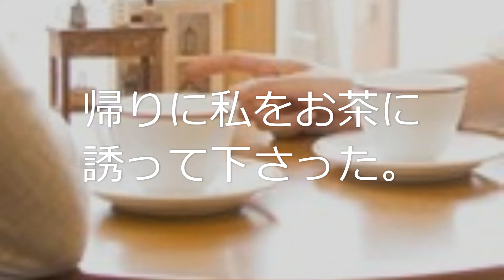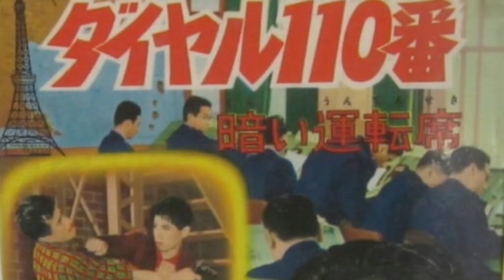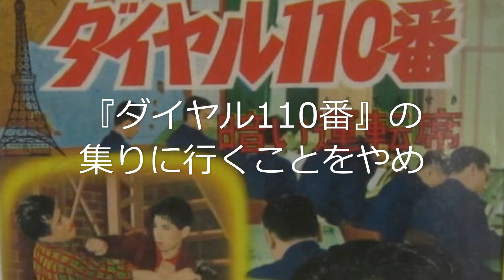向田邦子「銀行の前に犬が」②